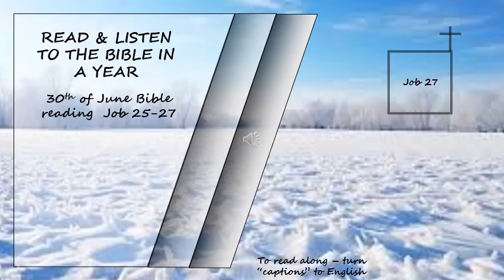OT, NT Listen to the Bible in a year 30th of June Bible Reading Read by David Suchet